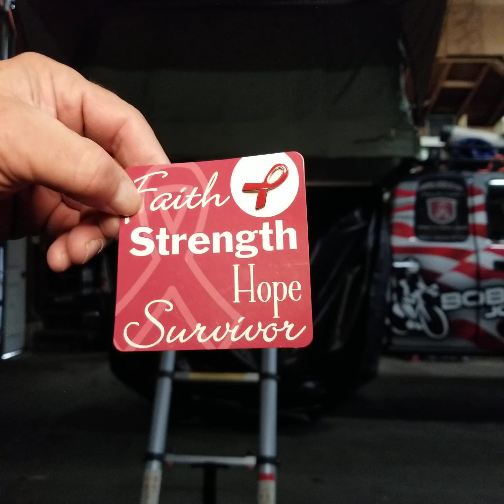Here We Are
This Is My Home Where I Live Am I Mad No Way. TY